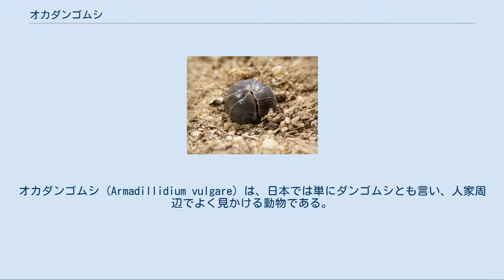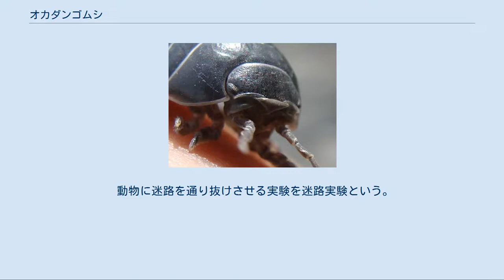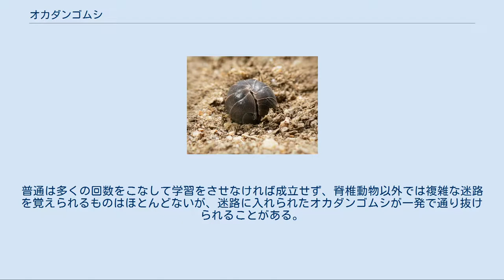オカダンゴムシ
オカダンゴムシ (Armadillidium vulgare) は、日本では単にダンゴムシとも言い、人家周辺でよく見かける動物である。
頭部には2対の触角が見られ、胸部には7対の歩脚があり、腹部は5節からなるが、上から見ればこれらの区別は難しく、灰色のやや長めの小判型の体に見える。
背面は丸く盛り上がり、腹面は平らで、刺激を受けると、腹面を内側に丸まり、ほぼ完全な球形になる。
これがダンゴムシの名の由来である。
この姿は敵に対する防御の姿勢と考えられ、アルマジロやイレコダニなどとの平行進化の例である。
特にタマヤスデとはよく似ており、知識がない人には区別できないほどである。
 オカダンゴムシは世界共通で、人家周辺や庭先、畑などで見ることができる。
石灰質の土壌を好む。
主に落ち葉や雑草、動物の死骸などを食べて育ち、飼育下ではフナムシ同様に魚肉なども非常に好む。
木登りも得意であり、幅広い植物の葉をかじったり茎ごと切り落とす。
基本的に堅い木質は食べないものの腐食を起こした柔らかい部分は食べる。
また、カルシウムなどを補うためにコンクリートの表面も摂取する。
 オカダンゴムシは、元々、日本には生息していなかったが、明治時代に船の積荷に乗ってやってきたという説が有力である。
日本にはもともと、コシビロダンゴムシという土着のダンゴムシがいたが、コシビロダンゴムシはオカダンゴムシより乾燥に弱く、森林でしか生きられないため、人家周辺はオカダンゴムシが広まっていった。
 動物に迷路を通り抜けさせる実験を迷路実験という。
普通は多くの回数をこなして学習をさせなければ成立せず、脊椎動物以外では複雑な迷路を覚えられるものはほとんどないが、迷路に入れられたオカダンゴムシが一発で通り抜けられることがある。
 実は、オカダンゴムシには進行中に壁にぶつかると左へ、次は右へ（あるいは右へ、次は左へ）と交互に曲がっていく習性がある。
この行動は「交替性転向反応」といい、左右に交互に曲がる事で天敵から逃げられる確率を高めているといわれている。
実験によると、前に曲がった方向とは逆の方向へ曲がる確率は前転向点からの距離4cmで約85%、距離16cmで、初めて方向を選択する対照群との差がなくなる。
したがって、短い距離で交互に左右に曲がれば抜けられる迷路ならば、オカダンゴムシは学習なしで通り抜けられるのである。